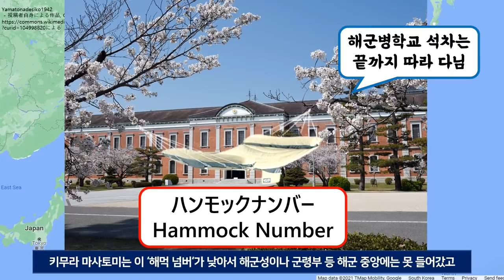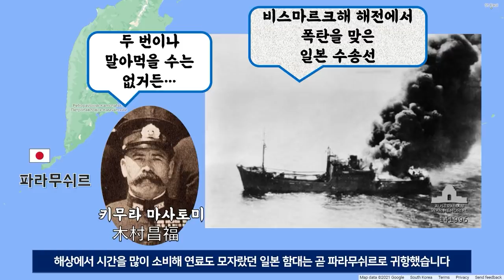키스카 대탈출 - 첫 번째 수상함 철수 작전에서 일어난 일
아래 링크에는 태평양전쟁 27 - 키스카 대탈출의 영상들이 처음부터 순서대로 정렬되어 있습니다.

태평양전쟁 26 - 아투 섬 전투의 영상들이 처음부터 순서대로 정렬되어 있습니다.
태평양전쟁 25 - 북태평양전역 (편의상 개전부터 1943년 5월까지 커버합니다)